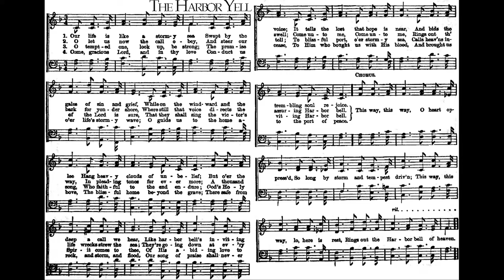The Harbor Yell (Our life is like a stormy sea) John Henry Yates • piano hymn played by Luke Wahl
Our life is like a stormy sea
Author: John Henry Yates
_____ LYRICS
1 Our life is like a stormy sea
Swept by the gales of sin and grief,
While on the windward and the lee
Hang heavy clouds of unbelief;
But o’er the deep a call we hear,
Like harbor bell’s inviting voice;
It tells the lost that hope is near,
And bids the trembling soul rejoice.
Refrain:
This way, this way, O heart oppressed,
So long by storm and tempest driv’n;
This way, this way, lo, here is rest,
Rings out the harbor bell of Heav’n.
2 Oh, let us now the call obey,
And steer our bark for yonder shore,
Where still that voice directs the way,
In pleading tones forevermore;
A thousand life wrecks strew the sea;
They’re going down at every swell;
“Come unto Me, come unto Me,”
Rings out th’ assuring harbor bell. [Refrain]
3 O tempted one, look up, be strong;
The promise of the Lord is sure,
That they shall sing the victor’s song,
Who faithful to the end endure;
God’s Holy Spirit comes to thee,
Of His abiding love to tell;
To blissful port, o’er stormy sea,
Calls Heav’n’s inviting harbor bell. [Refrain]
4 Come, gracious Lord, and in Thy love
Conduct us o’er life’s stormy wave;
Oh, guide us to the home above,
The blissful home beyond the grave;
There, safe from rock, and storm, and flood,
Our song of praise shall never cease,
To Him who bought us with His blood,
And brought us to the port of peace. [Refrain]